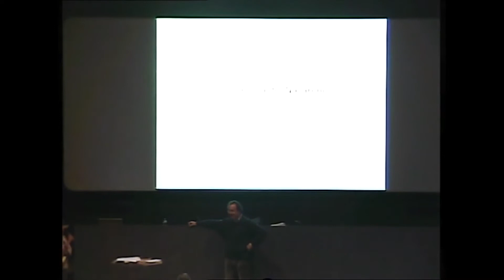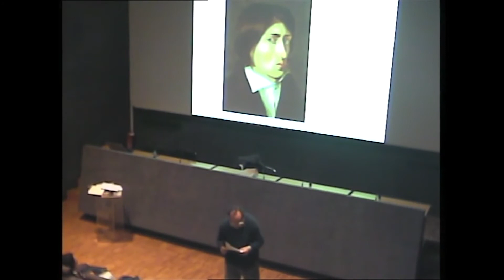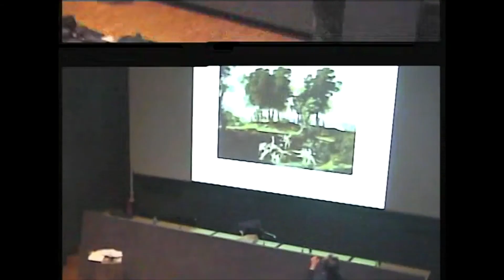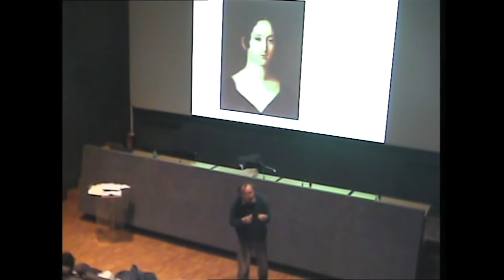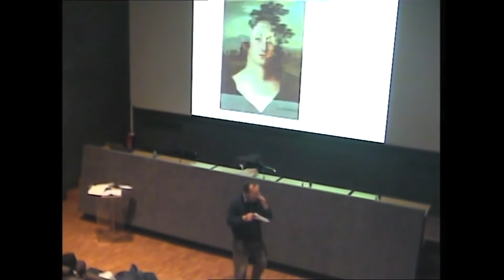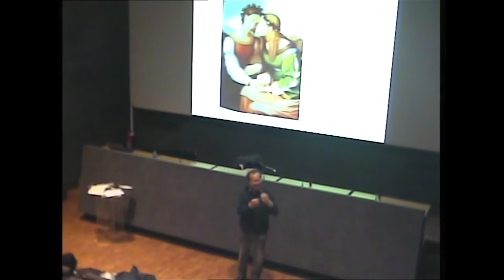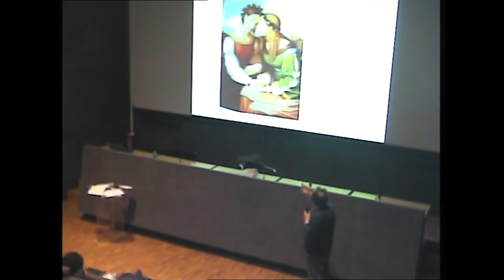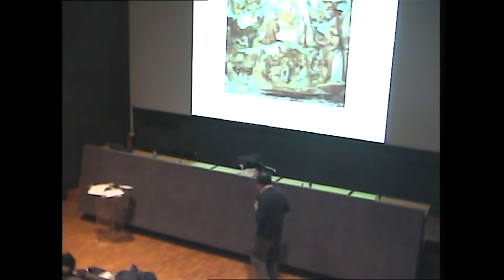Incontro con Marco Lodoli | La Roma Romantica e simbolista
Incontro di approfonimento sui temi della mostra "100 capolavori dallo Städel Museum di Francoforte". Un racconto tra biografia e storia dello scrittore Marco Lodoli: "Appeso nel salotto della vecchia casa di campagna, c'è un quadro con l'intero albero genealogico della mia famiglia. Alla base il primo, l'Adamo della mia stirpe: Joseph Anton Koch, pittore tedesco che all'inizio dell'Ottocento scese in Italia e si fermò a Olevano Romano, dove conobbe Cassandra, dove imparò ad ammorbidire la pennellata, a unire la luce del Sud ai pensieri del Nord". L'incontro si è tenuto il 28 aprile 2011.